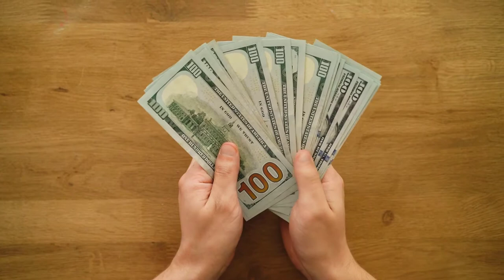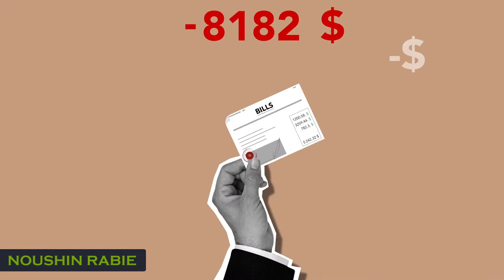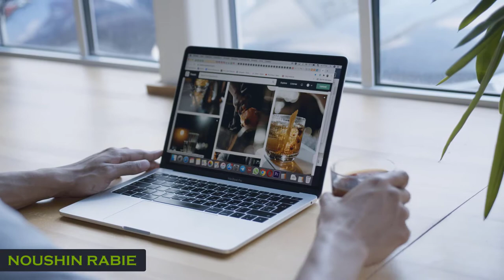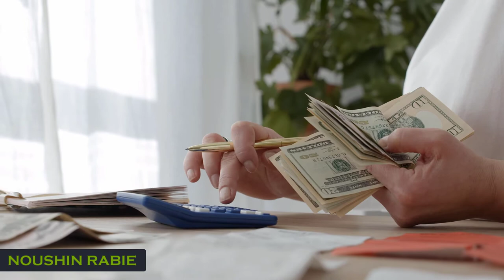پول و باورهای غلط ما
الطفا از کانال من دیدن کنید و اگر از این سبک ویديوها خوشتون میاد لطفا سابسکرایب و کنید و زنگوله رو بزنید تا در صورتیکه ویدیوی جدید آپلود کردم شما اولین نفر باشید که اونو میبینه
Performed by: Noushin Rabie